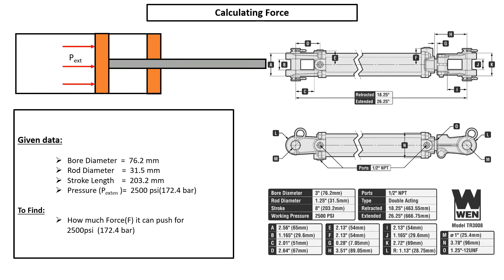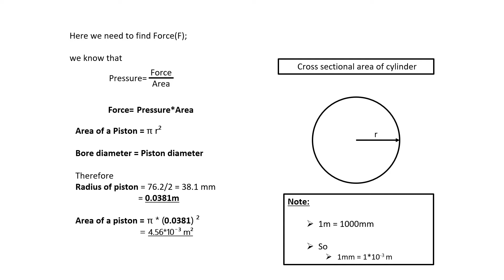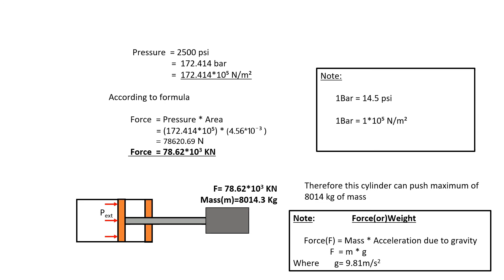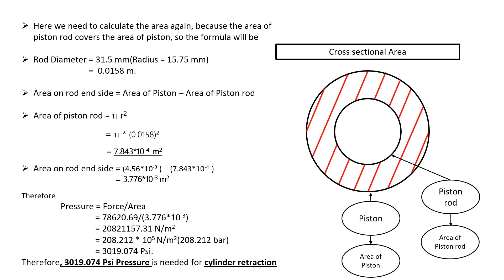How to identify the Force & Pressure for Hydraulic Cylinder/Extension pressure/Retraction pressure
Hello friends

       From this video you will gather knowledge about,
                       1: Finding the pressure and force of a hydraulic cylinder
                       2: Finding the Extension & Retraction Pressure